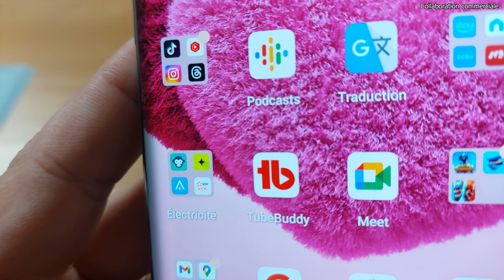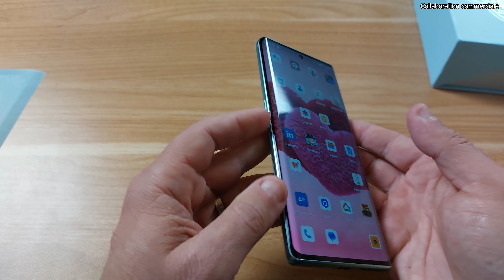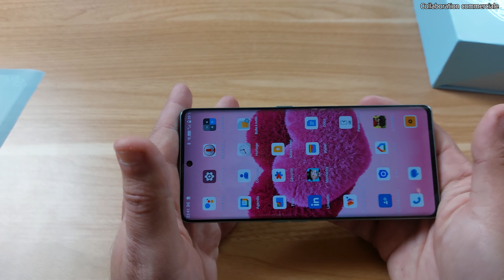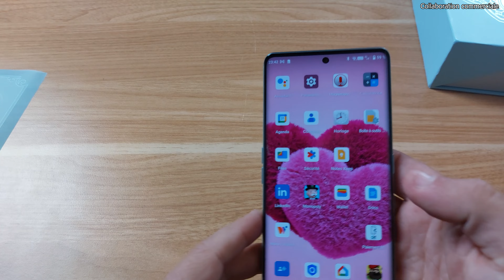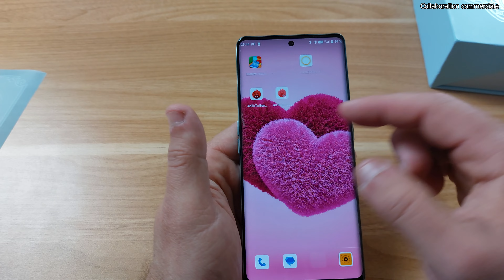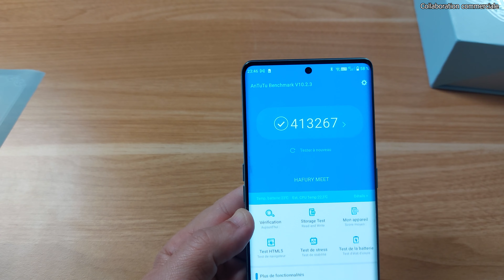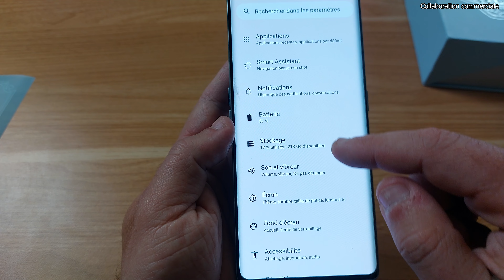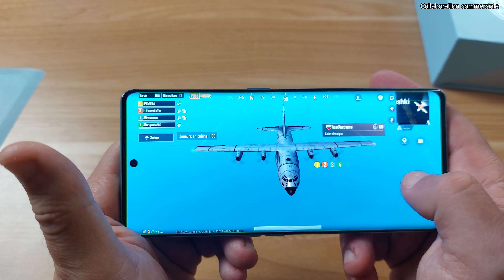Ce Nouveau SMARTPHONE veut concurrencer les plus grandes marques (Hafury Meet)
Je teste le nouveau smartphone d'une nouvelle marque (Hafury by Cubot ) qui sur le papier propose un excellent rapport qualité /prix , mais est ce la réalité ?

🛍️Lien d'achat 🛍️
** le smartphone n'est pas sorti officiellement pour le marché français **

❤️ Pour soutenir la chaine et faire un don ❤️ :
💸En commandant sur Amazon via mon lien permanent :

⌛ Sommaire : ⌛
0:00​​ • Découverte du packaging
2:22 • Caractéristiques techniques du smartphone
2:37 • Les caractéristiques techniques
9:24 • Les photos et vidéos
11:56 • Le streaming vidéo
12:26 • Le son
13:38 • le jeu